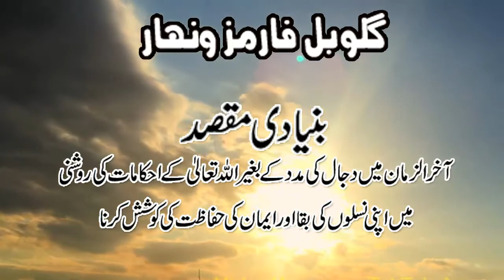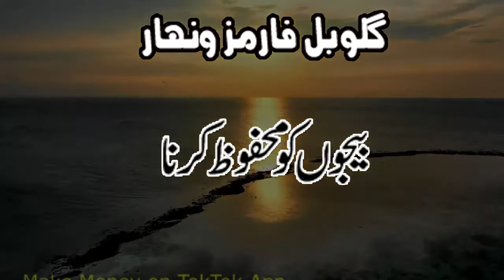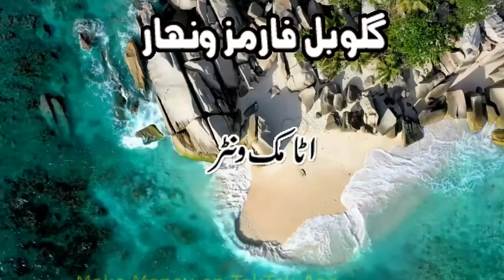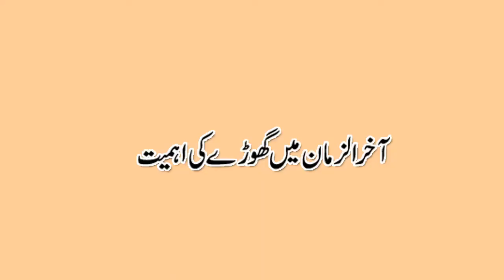Trailer 2021 Global Farms Wanhar